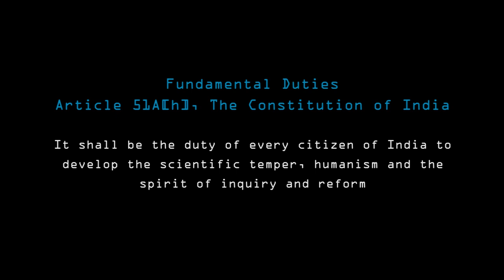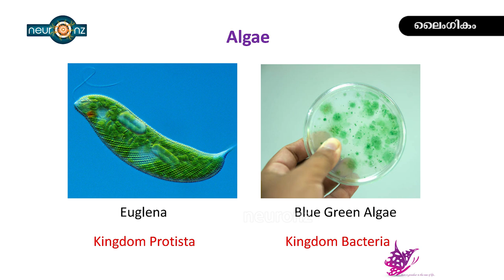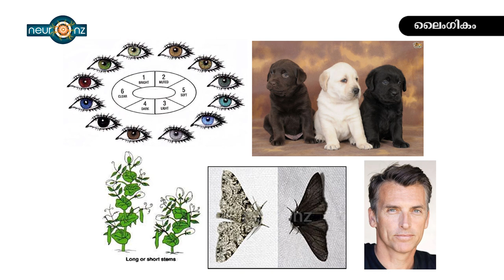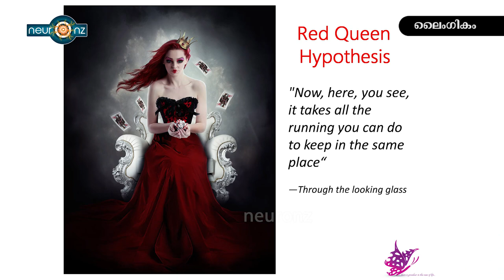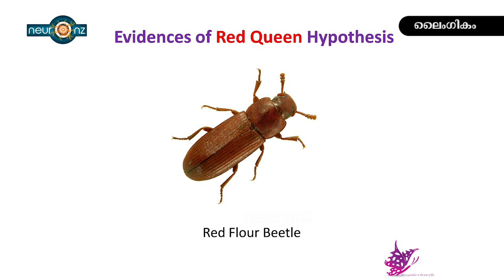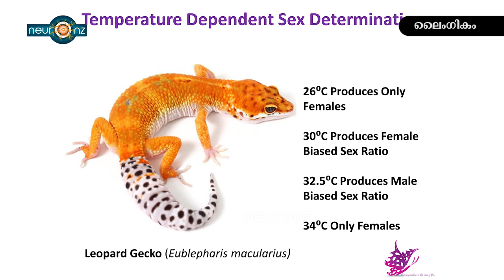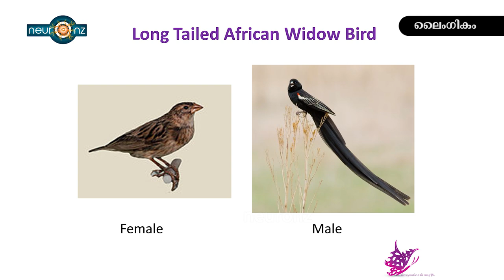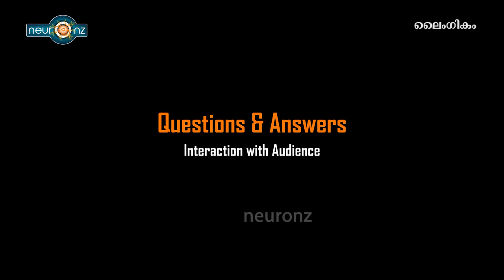ലൈംഗികം - കൃഷ്ണപ്രസാദ് | Evolution of Sex (Malayalam) | Prova '18 esSENSE Global Thiruvananthapuram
ലൈംഗികം - കൃഷ്ണപ്രസാദ് | Evolution of Sex (Malayalam) | Prova esSENSE Global Thiruvananthapuram

Presentation by Krishna Prasad on the topic ലൈംഗികം (Evolution of Sex(Malayalam) on 8 July 2018 at Hassan Marikar Hall, Thiruvananthapuram.

Organised by esSENSE Global Thiruvananthapuram
Camera & Editing: Hari Mukhathala